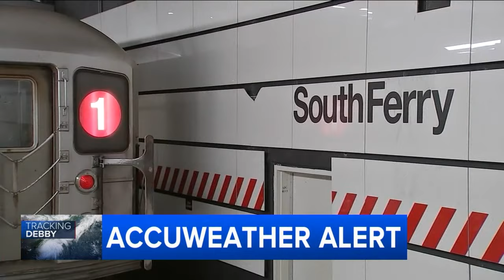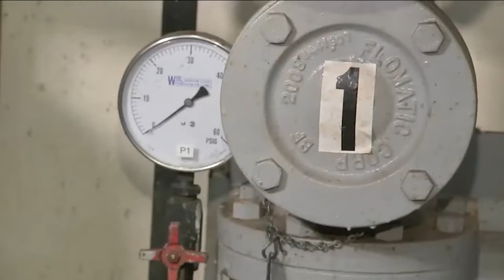NYC residents react to storm conditions; MTA prepares for Debby's remnants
Raegan Medgie has the latest as NYC prepares for weather remnants of Debby.